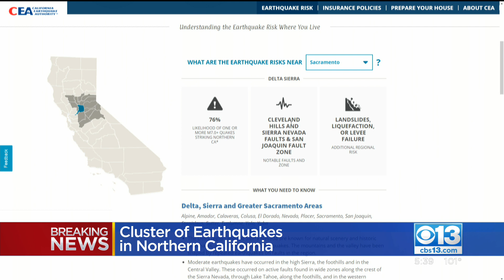What Are The Chances Of An Earthquake Happening In Your Area?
Kurtis Ming shows a tool that explains the likelihood of an earthquake where you live in California.